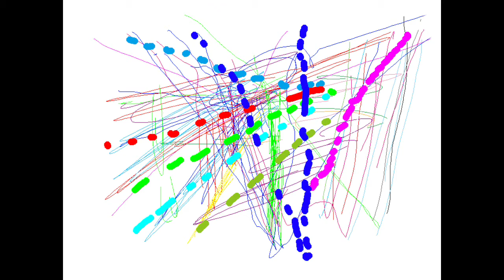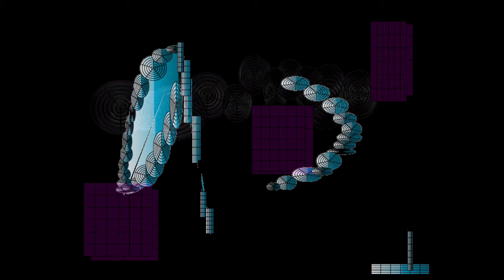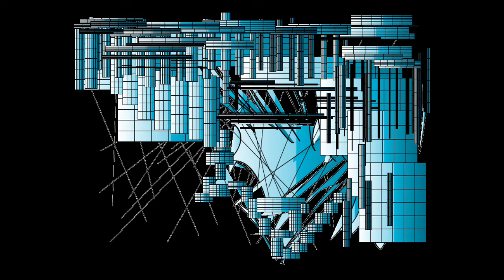GEO TEXT/Graphic Design and Music and Movie By Yoshikazu Oshiro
GEO TEXT VIRTUAL FRACTAL